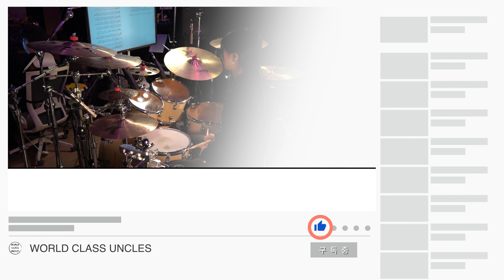[수강생 영상] 브이원 (V one) - 그런가봐요 (drum cover) [악보,연주,드럼악보,드럼커버]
레슨 문의 - 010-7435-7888 (인천 부평구청에서 진행합니다.)
후원 계좌 - 기업은행 이성일 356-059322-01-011